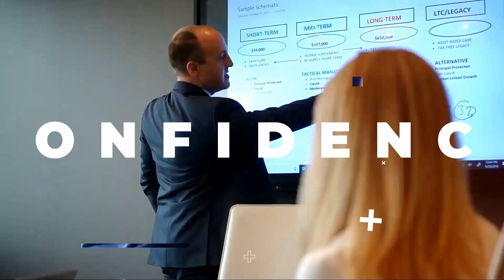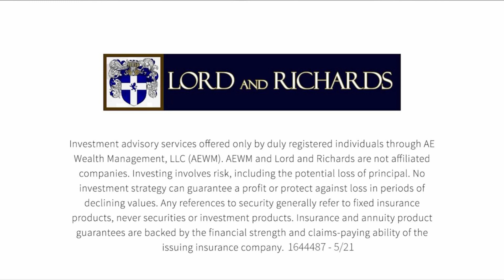Building the Yellow Brick Road to Success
Join Colin Richards, president and founder of Lauren Richards, in this captivating episode of the Lord and Richard Show. In today's discussion, we're diving into the essential elements of building your path to success, inspired by the classic tale of the Wizard of Oz.

Moving beyond mere visualization, we'll explore the importance of structure in your business or investment journey. Discover why structure goes beyond systems and how it can help you avoid complacency, maintain enthusiasm, and foster creativity within your organization.

Colin redefines the concept of structure and introduces the idea of building a machine that solves problems, rather than relying solely on systems. Learn the significance of forming a dedicated team to help construct your "yellow brick road" and the importance of valuing each team member's unique contributions.

Colin shares insightful questions to ask yourself and your team to facilitate growth and development, emphasizing the need for coaching and continuous improvement. Additionally, discover the power of establishing standards as non-negotiable benchmarks for success, pushing you toward results that are truly intolerable to fall short of.

Whether you're a business owner or an investor, this episode offers valuable insights that can help you navigate your journey toward financial independence.

If you watch the video and have questions you’d like to ask personally, here’s a link to set up a quick 15-minute call with Colin’s team.